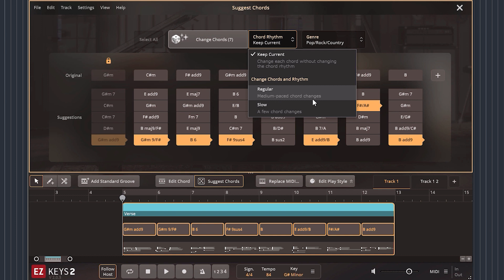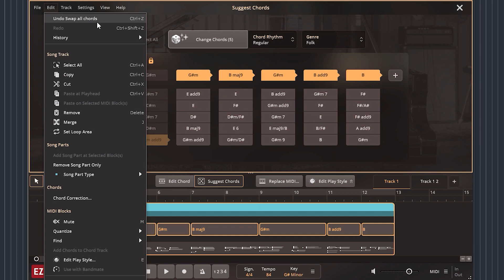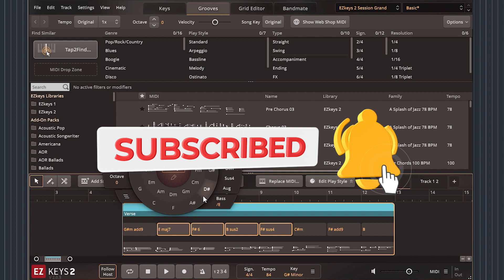07 建议和弦功能【EZKeys 2 视频教程】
EZKeys 2中的“建议和弦”功能可以为我们提供智能的和弦替代方案，为我们提供更多的和弦编排灵感与可能性。